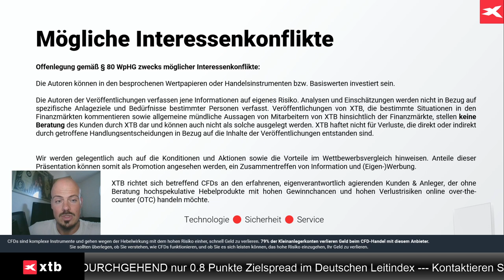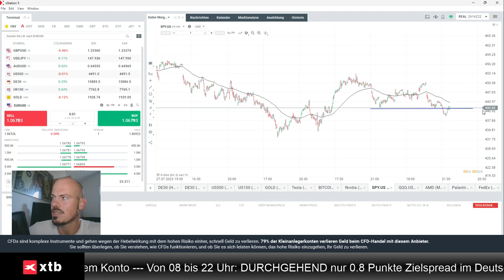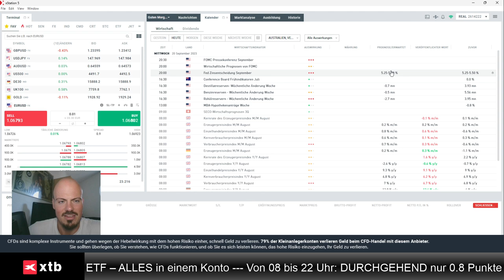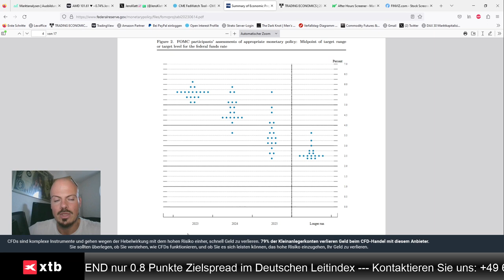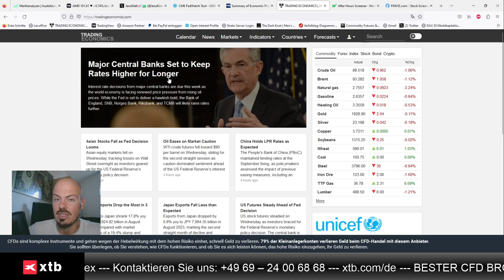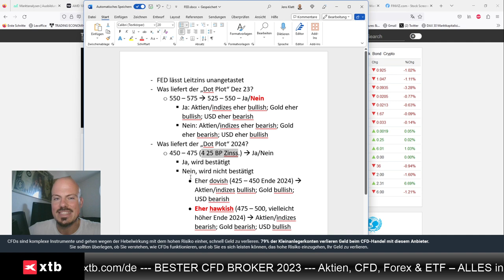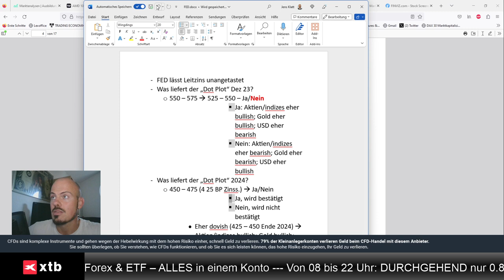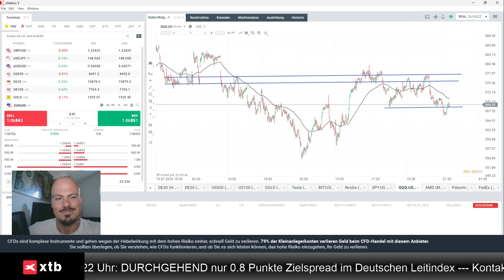Detail-Einschätzung für heutiges Fed-Event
Jens Klatt von XTB Deutschland bespricht detailliert die heute Abend anstehende sehr wichtige Zinsentscheidung der Federal Reserve.